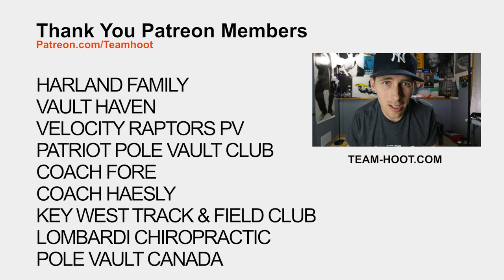Why you're running through | Team Hoot Pole Vault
Order The Pole Vault Toolbox  at Team-Hoot.com
$5 from every item sold on Team-Hoot is donated back to pole vault programs for poles.